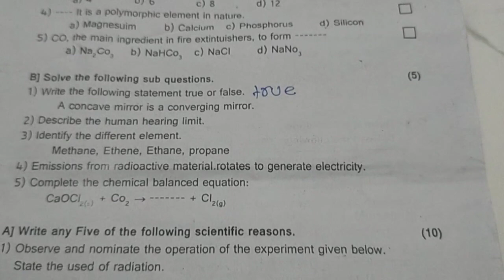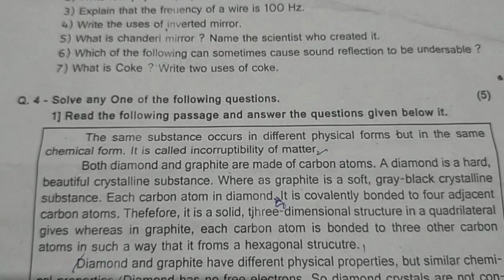9th science second term paper 2023 9th science paper #9 th_science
9th science second term paper
second term paper class 9th
ninth science second term paper

9th science second term paper

 9th science second term paper

9th science second term paper

9th science second term paper